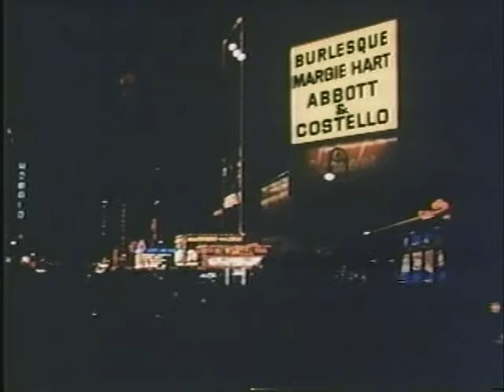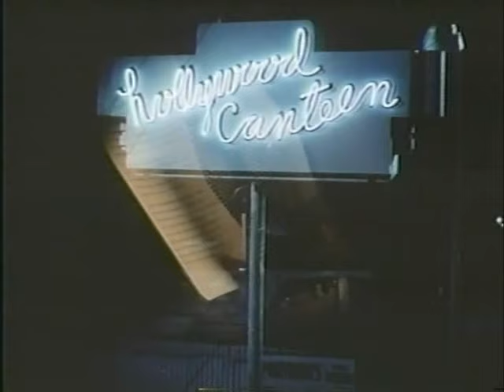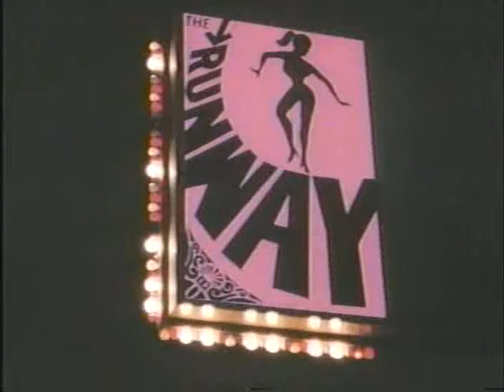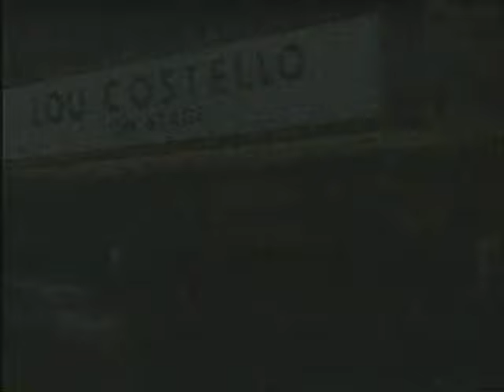Bud and Lou TV movie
The story of bud Abbott and lou costello made for tv movie